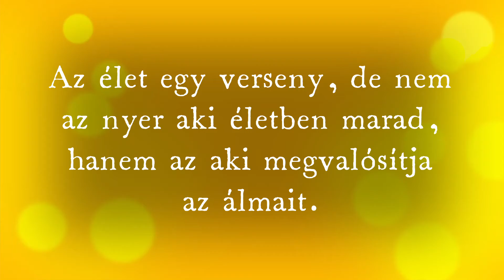Idézeteim -LI 😁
Tudom nem sok, de ha szeretnétek még idézeteket akkor írjátok meg kommentben. 😘